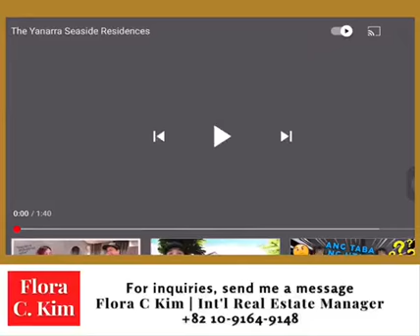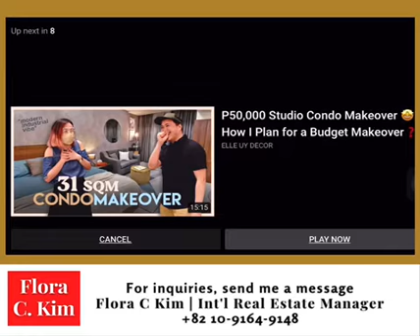The Yanarra Seaside Residence at Nasugbu Batangas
Great morning, mga Kabayan!!!

Nakakatuwa ang feeling na ang daming development na nagaganap sa aming probinsya sa Batangas!!!

Here is the video of The Yanarra Seaside Residences!

Kung pangarap mo magkaroon ng property malapit sa nature, kung saan malapit ka sa dagat at kabundukan, baka ito na ang sakto sayo!

Kung gusto mo malaman kung magkano ang properties dito at kung ano ang payment options, wag mahiyang mag-send sakin ng message.

I'm always happy to serve!

Fighting lang, Kabayan!!!

Love,
Flora C. Kim
International Real Estate Manager | Investor | Business Owner